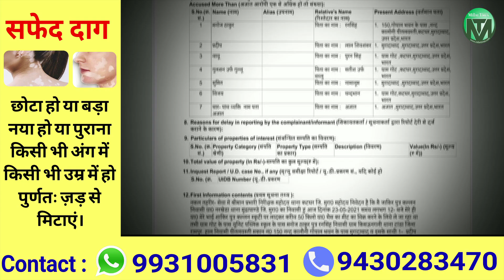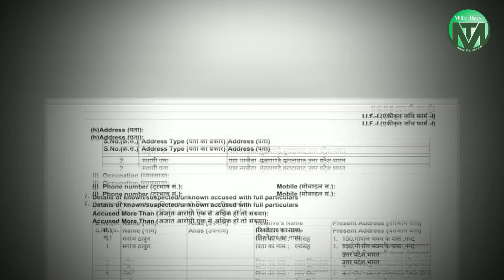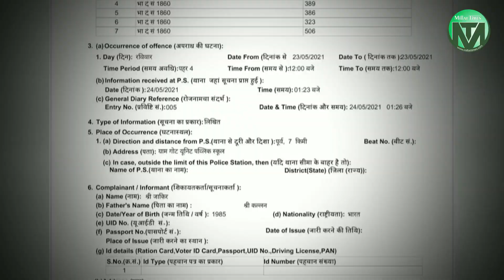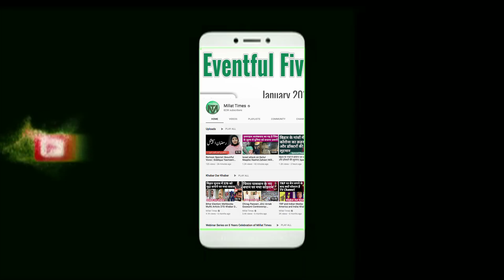यूपी में एक मुस्लिम युवक को गोरक्षकों ने बेरहमी से पीटा|Millat Times